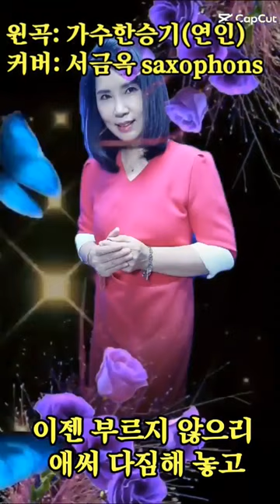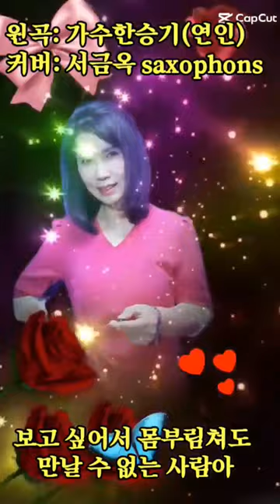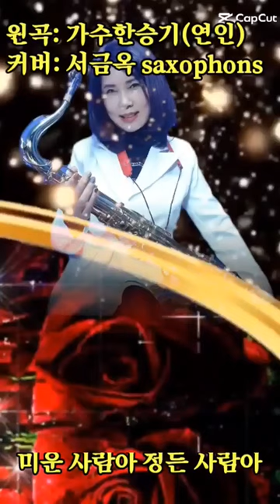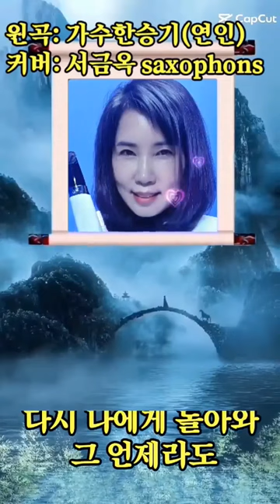연인 가수한승기 Coversaxophone